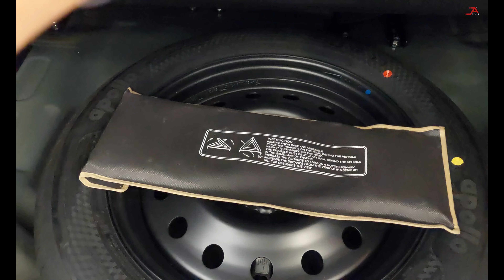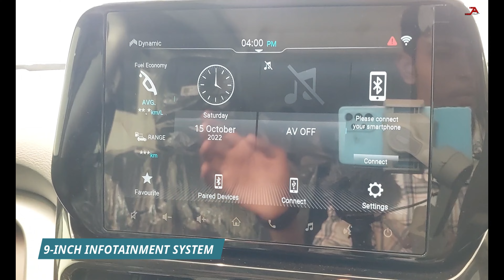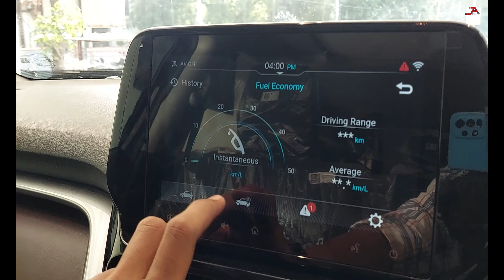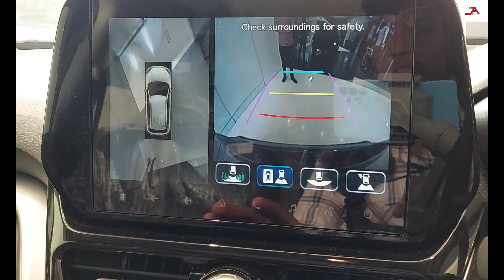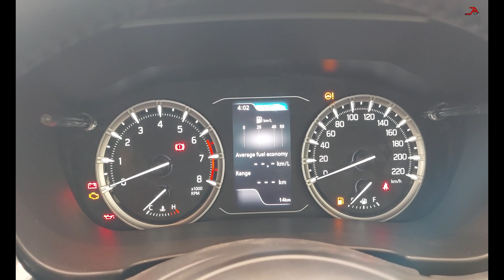Maruti Suzuki Grand Vitara Alpha 1.5L Petrol AWD Full Detail review 2022.